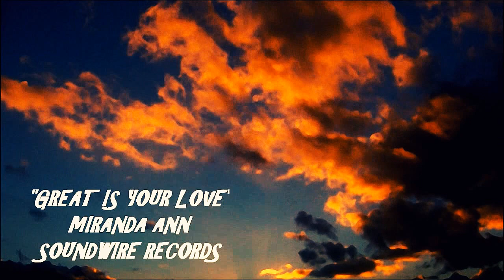MIRANDA ANN "GREAT IS YOUR LOVE"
A music video about that is about God's Great Love!